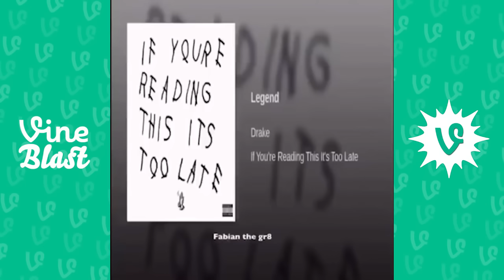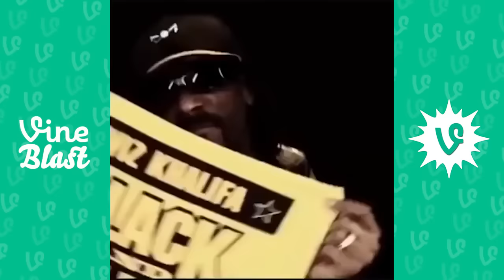Funniest Music Remix Vine Compilation 2016